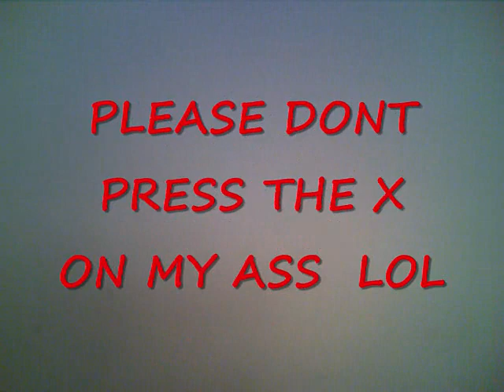Kelly Rowland - Commander